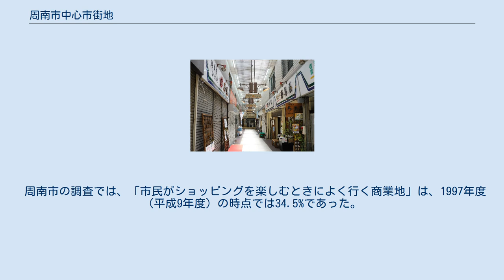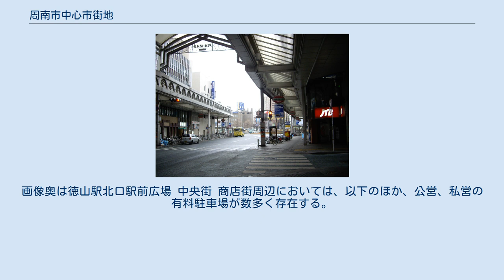周南市中心市街地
周南市中心市街地（しゅうなんしちゅうしんしがいち）は、山口県周南市の中心市街地。
旧市名（徳山市）や立地する駅の名前（徳山駅）から、「徳山（とくやま）」とも呼ばれる。
 周南市南部の平野部に位置する。
国際拠点港湾の徳山下松港および周南コンビナートに面しており、主にJR徳山駅の西側を中心に、市役所をはじめとする公共施設や、商店街、事業所等が広がっている。
 江戸時代に徳山藩が置かれ、藩庁を中心とした城下町として栄えた。
明治時代に入ってからは、瀬戸内海沿岸に海軍煉炭製造所（後の海軍燃料廠）が設けられたことで、工業都市として栄えることとなった。
 1889年（明治22年）に町村制施行により誕生した徳山村は、1900年（明治33年）に町制施行により徳山町に、1935年（昭和10年）には市制施行により徳山市となった。
 太平洋戦争における2度の空襲により、市街地の大半が壊滅した徳山市は、戦災復興都市計画の復興対象都市に指定されたことで、大規模な区画整理が実施された。
現在の土地区画はこの際に形成されたものである。
 旧海軍燃料廠の跡地を中心に石油化学コンビナートが形成され、瀬戸内工業地域の一角を担う重化学工業のまちとして発展し、大型商業施設が相次いで進出するなど、商業集積が進んだ。
徳山駅は、北口駅前広場に防長交通のバスターミナルが立地し、1975年（昭和50年）に山陽新幹線の停車駅となるなど、周南地区の交通結節点としても発達した。
 平成以降は、周辺部への大型商業施設の進出とモータリゼーションの進行により来街者が減り、商業機能は縮小していったが、現在も、企業の本社や支社が多く立地する山口県内有数のオフィス街である。
 2003年（平成15年）、徳山市は周辺の新南陽市、鹿野町、熊毛町と合併し、周南市となった。
対等な立場での新設合併とされたが、本庁舎が旧徳山市役所に本庁舎がおかれるなど、旧徳山市の中心市街地が、そのまま周南市の中心市街地となっている。
 徳山駅前に広がる商店街は、自然発生的に形成されたものである。
戦後の土地区画整理や石油化学コンビナートなどの発展を背景にして近鉄松下百貨店を皮切りに大型商業施設が相次いで進出し、「週末ともなると買い物客の肩がぶつかりあうほど」繁栄した。
 平成に入ってからは、周辺地域にゆめタウン新南陽（旧・新南陽市）やザ・モール周南（下松市）といった無料駐車場を備えた大型商業施設が相次いで出店。
モータリゼーションの進行も重なり、集客力が大幅に低下した。
1990年代から2010年代にかけて、商店街の核をなしていた大型店は相次いで撤退に追い込まれ、2016年（平成28年）までに、商店街組合を除くすべての大型商業施設が姿を消した。
 現在は、市や商工会議所、まちづくり会社などを中心に、中心市街地活性化が模索されている状態である。
 周南市の調査では、「市民がショッピングを楽しむときによく行く商業地」は、1997年度（平成9年度）の時点では34.5%であった。
2011年度（平成23年度）の調査では、4%にまで下落している。
 徳山銀座商店街。
画像奥は徳山駅北口駅前広場 中央街 商店街周辺においては、以下のほか、公営、私営の有料駐車場が数多く存在する。